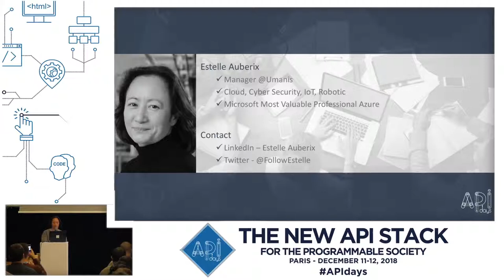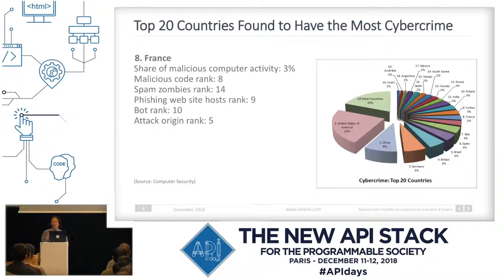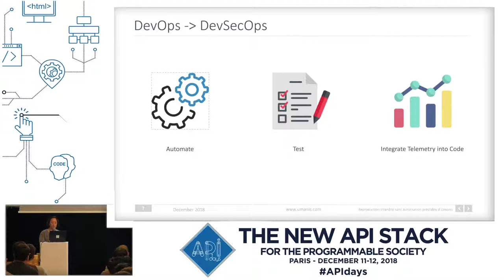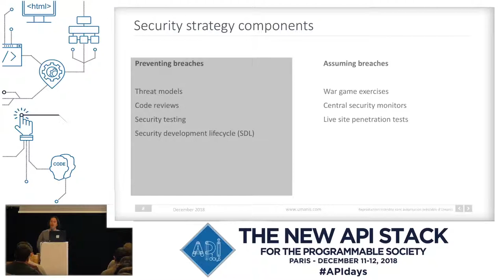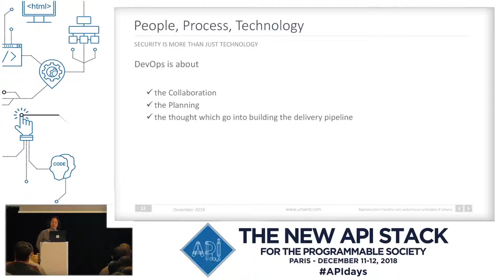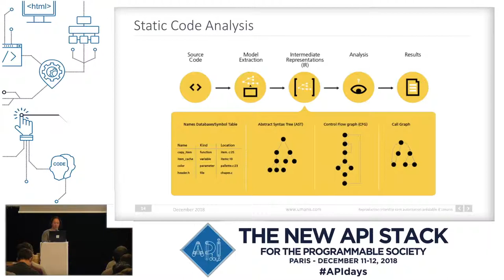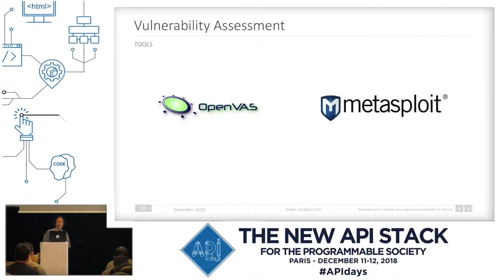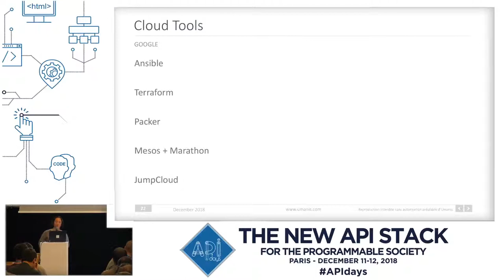APIdays Paris 2018 - Cyber Security in Continuous Delivery, Estelle Auberix, Umanis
Cyber Security in Continuous Delivery
Estelle Auberix, Practice Manager, Umanis